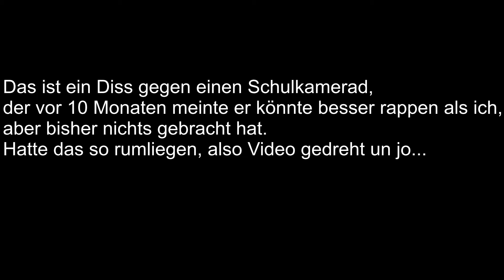Iki | RBT Qualifikation [#10]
Aurize Diss
Künstlername: iki
Beat by: ZyRo
Alter 15
Jo lol

Einen Schlag in die Visage der geschminkten Fotze,
Jetzt is Schluss mit der Gnade, die er sich erhoffte,
Und Du tust die ganze Zeit als ob ich scheiße wäre,
Du tastest meine an? Ich nehm dir deine Ehre!
Du Spast bist bekannt, weil du dich schminkst du kek,
Ich bin bekannt, weil ich fick durch Rap,
Allgemeiner würde ich dich gern von einem Turm springen sehn,
paar der Zeilen dieses Tracks, und du willst dich umbringen gehen,
Er sagt ich bring nen Diss, was soll das dann sein?
Der Spast schreibt schon seit Wochen an Wab Bap zwei,
Du laberst munter, checkst nicht was du selber redest.
Ich schreib ne halbe Stunde, du kannst sterben gehen, Nutte,
Der Spast setzt auf eine alkoholfreie Truppe,
allein deshalb bleibst du schon der Sohn einer Nutte
Auf Youtube schämst du dich, nimmst Vids lieber off,
Das neue Konzept: „Schmink dich wie der Pro“,
Naja, würd  ich mir zur Recherche eh nicht mal geben,
Ich seh ein Vid von Bibi, und klick daneben,
Das die Leute dich betrügen, kann ich eben hart verstehen,
Deine Bitchmoves darf ich jeden Tag erleben,
Überhaupt man, was prahlst du mit deinem Riesen Schwanz,
Suchst deine Hoden, und stellst fest das du keine Eier finden kannst,
Is wohl auch der Grund das die Schlampe dich verlassen hat, schon hart man,
du bist zwar kein Japaner doch gehst trotzdem auf Walfang,
Traurig ist, zu meiner Qualität, du siehst,
Durch teure produktion verkauft sich billige Musik.
Doch ich muss keine 5D oder Rode haben,
Ich hab, hohes Talent, du hast hohle Phrasen,
 Also an alle die hier labern, Disst mich rappend,
Denn gar keine Frage, ich fick im Battle!
Was ihr über mich denkt, juckt mich leider nen scheiß,
Ich werd von keinem erreicht, , Doch jetzt ist leider vorbei, Denn seitens der Zeit, passt keine mehr rein, nicht eine kleine der lines
Doc ich find eigentlich geil, ich bin der Einzige Guy,  Mit nem eigenen Style! das ist meisterhaft geil, was leider so bleibt, Bitches.